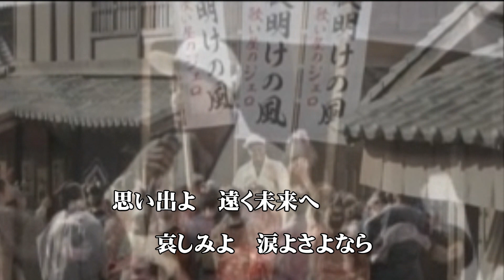夜明けの風「ジェロ」cover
「夜明けの風」
 ♪ふるさとの花びら 見送るように舞い散る 忘れるため振り向かず 消せない日々忘れたい 一人孤独抱いて笑顔の向こう　続く道を願う...
 歌：ジェロ 　 作詞：TANUKICHI  　作曲：平尾昌晃